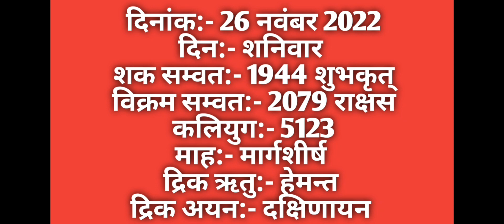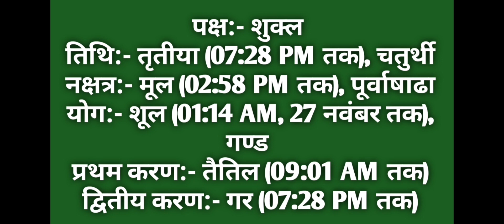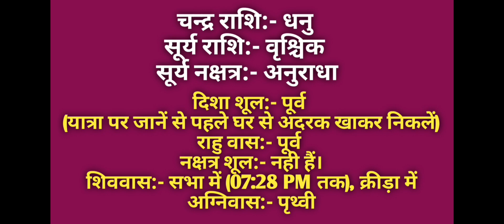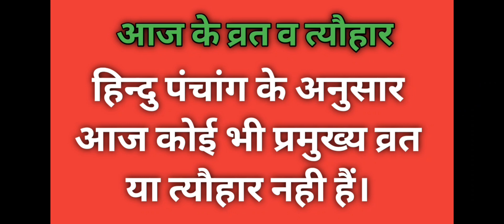26 November 2022 ka Panchang । पंचांग 26 नवम्बर 2022 । 26 November 2022 Saturday Hindi Panchang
26 November 2022 ka Panchang । पंचांग 26 नवम्बर 2022 । 26 November 2022 Saturday Hindi Panchang

26 November 2022 Panchang : 26 November 2022 का पंचांग, शुभ मुहूर्त, तिथि, नक्षत्र, सूर्योदय, सूर्यास्त, राहुकाल, पक्ष, अभिजीत मुहूर्त, अमृत काल,  चौघड़िया, व्रत व् त्यौहार। जानिए नवम्बर २६, २०२२ का पंचांग और महत्वपूर्ण जानकारियां हिन्दू पंचांग के अनुसार, कब से कब तक शुभ मुहूर्त है, कब से कब तक अशुभ मुहूर्त है। यदि आप किसी शुभ कार्य को किसी विशेष दिन और शुभ मुहूर्त में करना चाहते हैं तो दैनिक पंचांग की सहायता से आप उस दिन का शुभ मुहूर्त को जान सकते हैं। तो आइये अब जानते हैं 26 November 2022 का दैनिक पंचांग
About this Video :
1) 26 November 2022 ka hindu Panchang.
2) 26 November 2022 Panchang and Shubh Muhurat.
3) Aaj ka Panchang 26 November 2022 पंचांग .
4) Shubh Panachang in Hindi .
5) Indian Calender Hindi Panchang .
6) 26 November 2022 Friday Hindi Panchang .
7) 26 नवम्बर 2022 का पंचांग, शुभ मुहूर्त, तिथि, नक्षत्र, सूर्योदय, सूर्यास्त .
8) 26 नवम्बर 2022 का दैनिक पंचांग .
9 ) aaj ka shubh Muhurat 26 November 2022 .
10) aaj ka rahu kaal .
11) aaj ka sampurna Hindu Panchang .
12) 26 November Panchang Panchangam for New Delhi .
13) Panchang For 26 November 2022 .
14) Hindu Calender November 26 & 26 November 2022 Panchang .
15) Panchang November 26, 2022 Online Panchangam and Hindu Calender for the world .
16) 26 November 2022 Panchang & Shubh Muhurat , 26 नवम्बर का पंचांग, शुभ मुहूर्त .
17) 25 November 2022 Friday panchang online.
18- Worldwide Panchang.
19- Education Videos

26 November 2022 Auspicious Timings (Shubha Muhurat) & Inauspicious Timings (Ashubha Muhurat), Panchang and Muhurat for 26 November 2022 Hindu Month and Tithi.